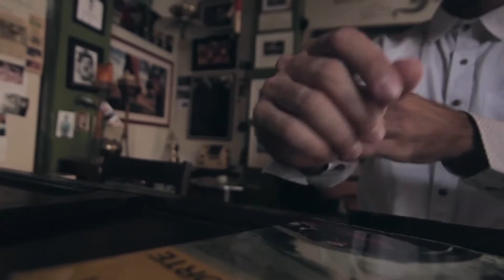Vagos Latinamerica - El Viaje (Fall 2016)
El reto es la travesía... Fundirse en otros mundos, espíritu viajero que habita en cada uno de nosotros...
La invitación es a trascender en el viaje.

Vagos Latin America
Campaña El VIAJE Temporada Primavera Verano 2016
Dirección: Kenny J. Fuentes
Producción: Vagos Latin America
Direccion de Fotografia BACESTUDIO
Post Producción: BACESTUDIO
Animación: Los Voladores Negros.
Embajadores: Gustavo Mendez / Eduardo Costante
Banda: Kodo Taiko
Locaciones: Caracas / Venezuela
Agradecimientos:
Alberto Ramos.
Sirio Pellitteri.
Gabriela Marquez.
Los Voladores Negros.
Willfredo Farias.
Julio Sanchez.